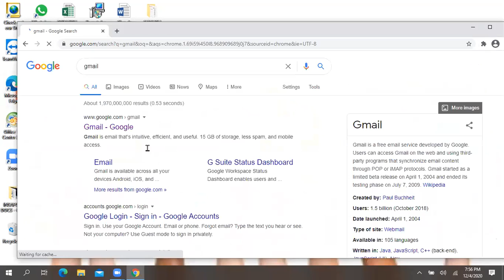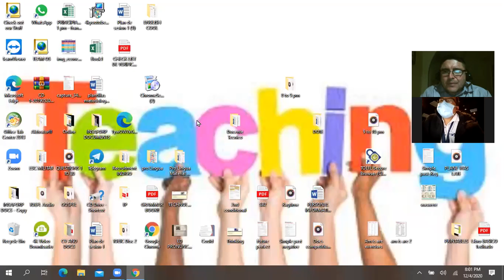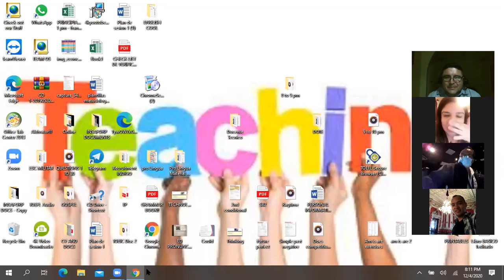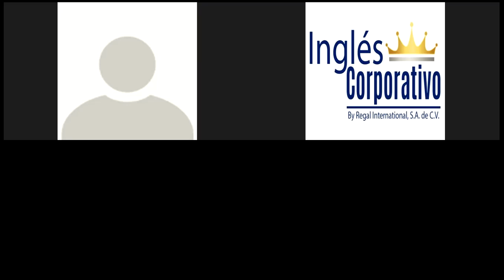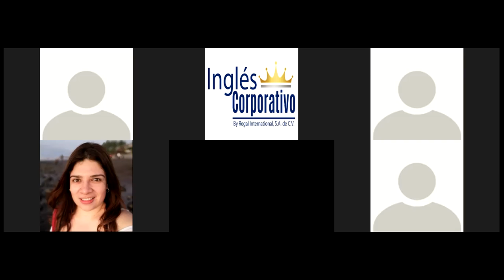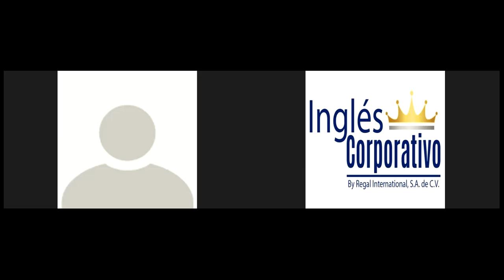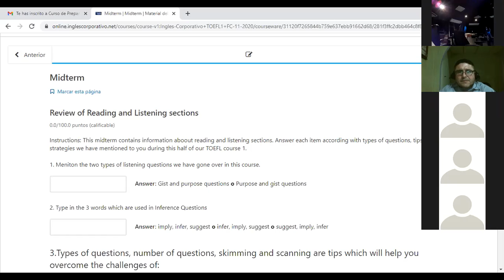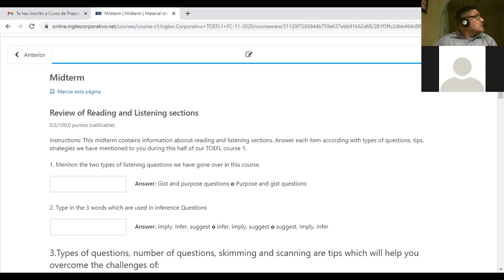Ingles Corporativo-MIDTERM EXAM-DEC 04TH